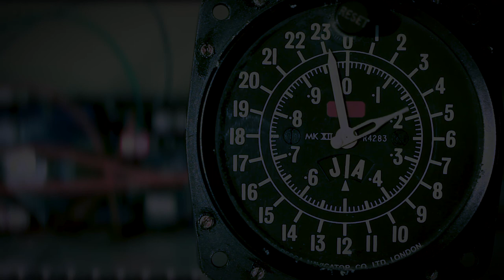Quarantine Sessions 004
A jam session